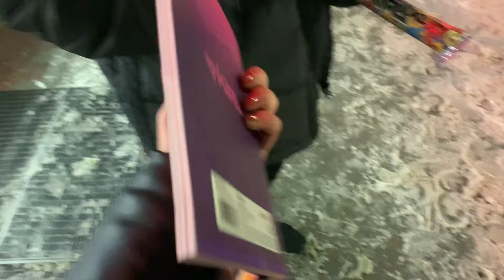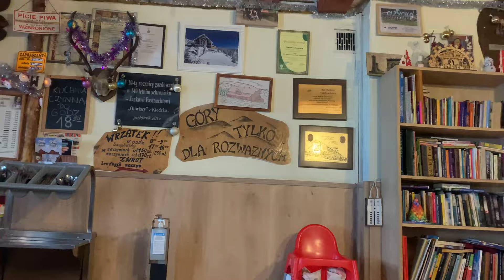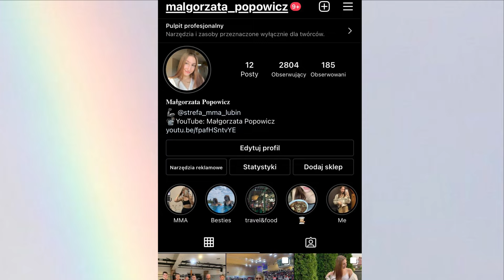DWA BAŁWANY PRZED KAMERĄ (vlog z wyjazdu w góry)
Hejka, witam was na moim kanale po krótkiej przerwie. Ten film miał być dodany jeszcze przed sylwestrem ale ostatnio miałam dużo na głowie + chciałam spędzić święta z rodziną, bez telefonu i nie mogłam zabrać się za montowanie dlatego nie było przez ten czas filmów a nie chce dodawać nic na siłę. Wracam do Was z głową pełną pomysłów i zapraszam Was na mój kanał w każdą niedzielę o 18:00!!❤️